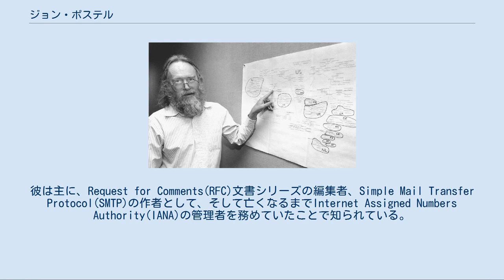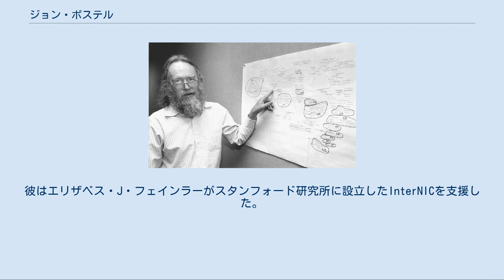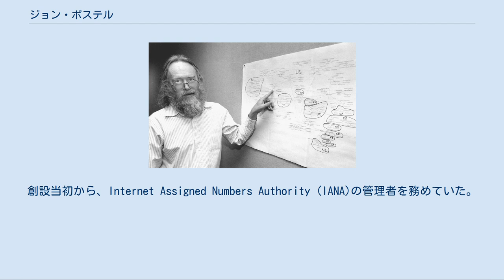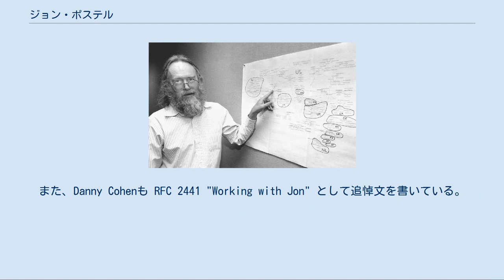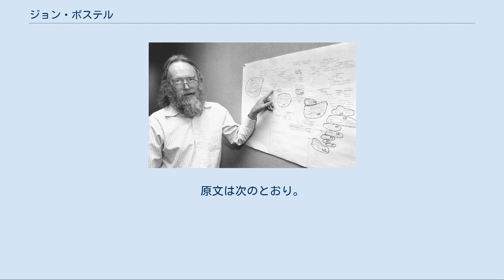ジョン・ポステル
ジョン・ポステル(Jon Postel)ことジョナサン・ブルース・ポステル（Jonathan Bruce Postel ([pəˈstɛl])、1943年8月6日 - 1998年10月16日）は、アメリカ合衆国の計算機科学者である。
インターネットの開発、特にインターネット標準に関して多くの重要な貢献をした。
彼は主に、Request for Comments(RFC)文書シリーズの編集者、Simple Mail Transfer Protocol(SMTP)の作者として、そして亡くなるまでInternet Assigned Numbers Authority(IANA)の管理者を務めていたことで知られている。
 インターネットソサエティのポステル賞や南カリフォルニア大学情報科学研究所のポステルセンターは、彼を記念して名付けられた。
彼が亡くなったとき、ヴィントン・サーフが追悼文を書き、 RFC 2468 として公開された。
2012年、インターネットソサエティによってインターネットの殿堂入りを果たした。
 ポステルはヴァン・ナイズ高校に入学し、その後、カリフォルニア大学ロサンゼルス校(UCLA)で工学の学士号（1966年）と修士号（1968年）を取得した。
1974年にデイビット・J・ファーバーの指導の下で計算機科学のPh.D.を取得した。
 1982年にポステルが作成した「インターネットの地図」 ポステルは1969年12月23日に大学院研究エンジニア(I)としてUCLAで働き始め、そこでARPANETの初期の研究に携わった。
1973年8月24日にMITREコーポレーションに入社した。
彼はエリザベス・J・フェインラーがスタンフォード研究所に設立したInterNICを支援した。
1977年3月、彼は南カリフォルニア大学情報科学研究所に研究科学者として加わった。
 ポステルは1969年から亡くなるまでRFCの編集者であり、インターネットプロトコルスイートの基本プロトコルを定義する RFC 791、 RFC 792 、RFC 793 などの多くの重要なRFCを執筆した。
1982年から1984年の間に、ポステルは今日のDNS（ RFC 819 、 RFC 881 、 RFC 882 、RFC 920 ）の基礎となったRFCを共著した。
生涯で200以上のRFCを執筆または共著した。
 ポステルは長年にわたりインターネットアーキテクチャ委員会(IAB)に務めてきた。
創設当初から、Internet Assigned Numbers Authority (IANA)の管理者を務めていた。
彼はインターネットソサエティの設立メンバーであり、その評議員会にもいた。
彼は設定当初から長年にわたり.usトップレベルドメインの管理者だった。
 上記の全ては、南カリフォルニア大学情報科学研究所のコンピュータネットワーク部門（部門7）のディレクターとしての彼の地位に関連して引き受けたパートタイムの活動だった。
 トップレベルドメインの地図を指し示すポステル（1994年） 1998年10月16日、ロサンゼルスで心臓手術による合併症で死亡した。
 インターネットの構築に対するジョン・ポステルの貢献の意義は、インターネットのコア技術文献の一部を形成するものであり、ヴィントン・サーフが書いた追悼文、 RFC 2468 "I Remember IANA" にまとめられている。
また、Danny Cohenも RFC 2441 "Working with Jon" として追悼文を書いている。
 詳細は「en:Postel's law」を参照 ポステルの法則（英語: Postel's law）とは、「送信するものに関しては厳密に、受信するものに関しては寛容に」という、通信における設計原則である。
堅牢性原則 (robustness principle, ロバストネス原則) とも。
 元々はポステルがTCPを規定した RFC793 において、相互運用性を確保するためにTCPの実装が持つべき性質として要約した節が、より一般化されて知られるようになったものである。
原文は次のとおり。
 2.10. robustness principle TCP implementations will follow a gen...